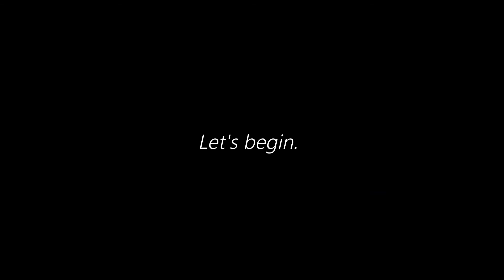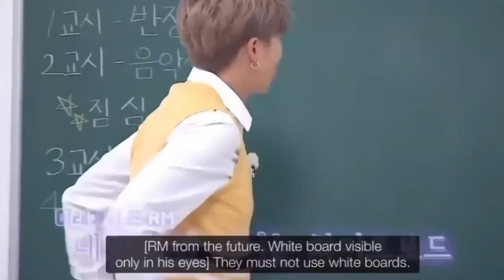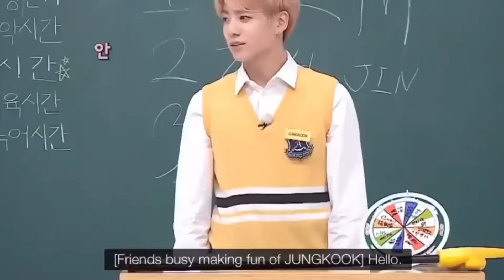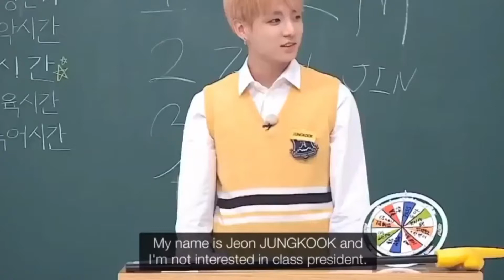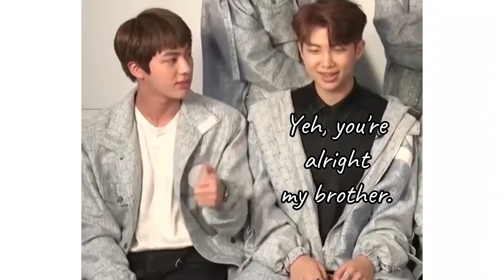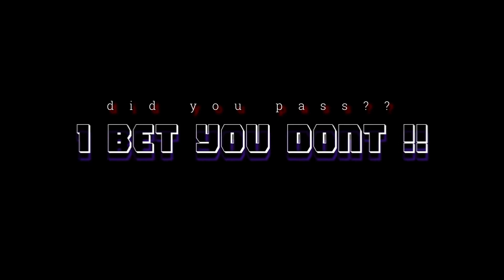YOU LAUGH, YOU LOOSE CHALLENGE!! DARE??😎😎